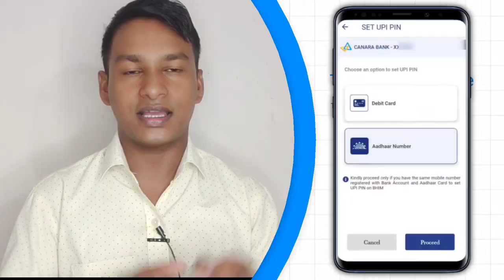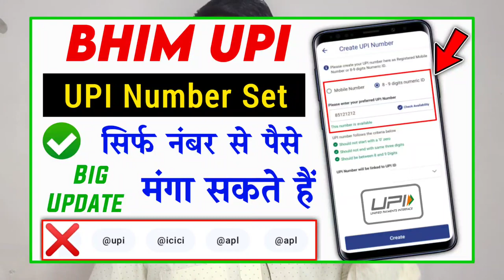Canara Bank Aadhar UPI Pin Set | केनरा बैंक में आधार से UPI Pin Set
Canara Bank Aadhar UPI Pin Set | केनरा बैंक में आधार से UPI Pin Set . canara bank में Aadhar से UPI
Pin set होने लगा है

how to electricity pay in Yono SBI

107 of the Copyright Act 1976, allowance is made for "fair use" for purposes such as criticism, comment, news reporting, teaching, scholarship, and research.Fair use is a use permitted by copyright statutes that might otherwise be infringing. All credit for copyright material used in video goes to a respected owner.